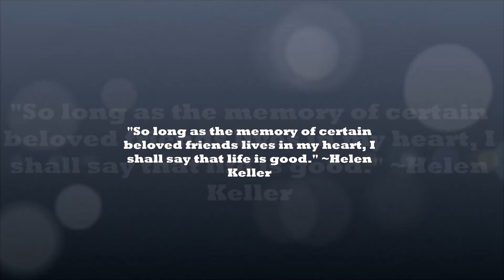Second Life awesome memories with friends (READ DESCRIPTION)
I DO NOT OWN OR CLAIM THE SONG USED IN THIS VIDEO!

Hello everyone/everyfur! I've been working hard on this video project for not only myself, but for my awesome friends! Hopefully you guys enjoy the video and do tell me how I did! :D

Bye! :3